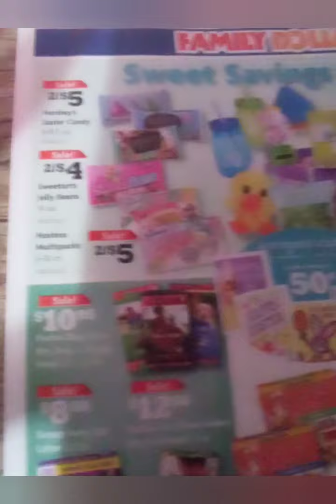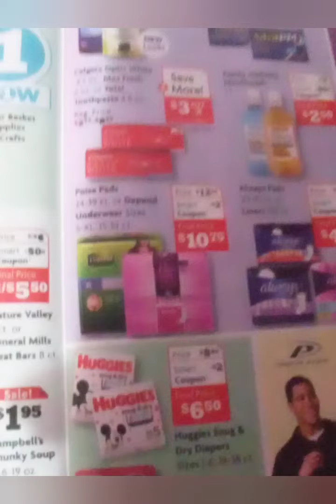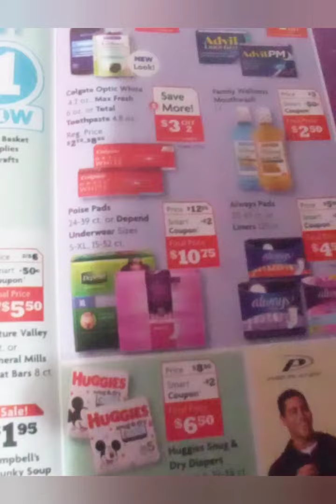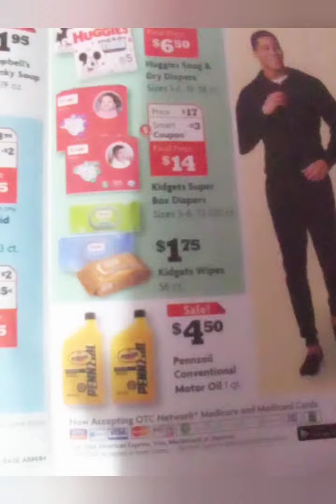Family Dollar Ad Preview 2/28 - 3/06